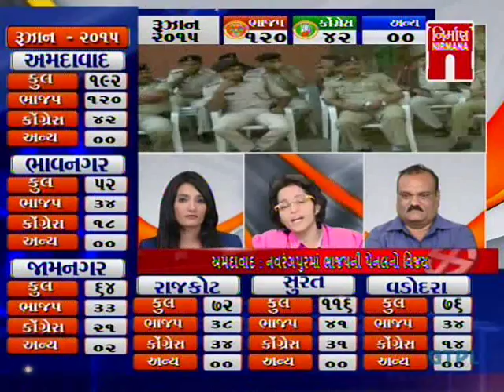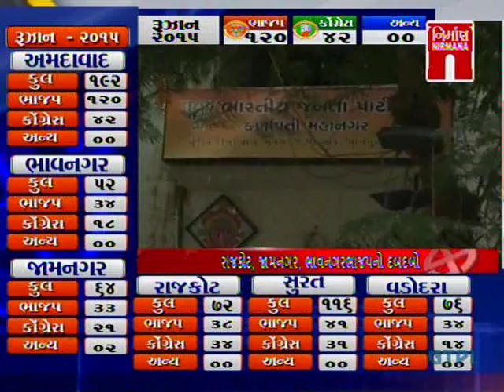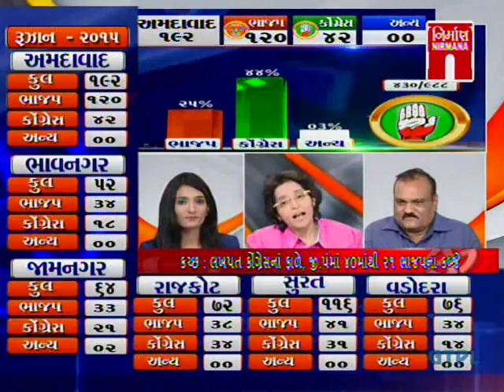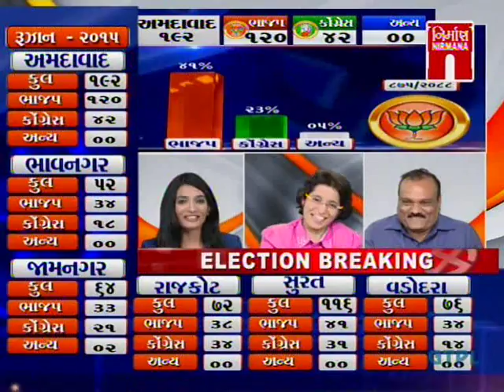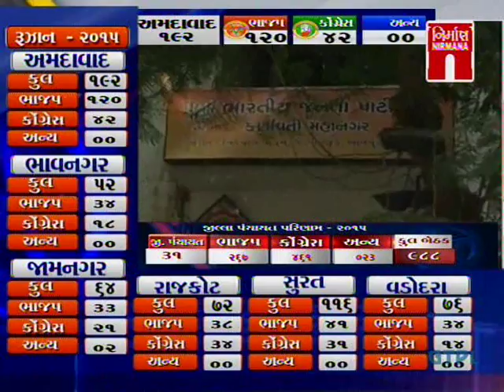Ruzan Khambatta Commenting On Election Results